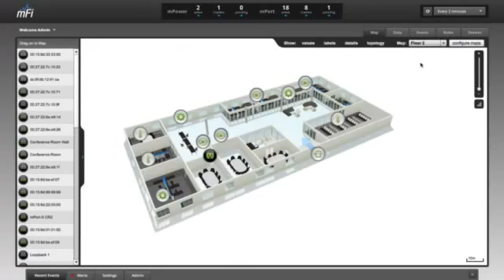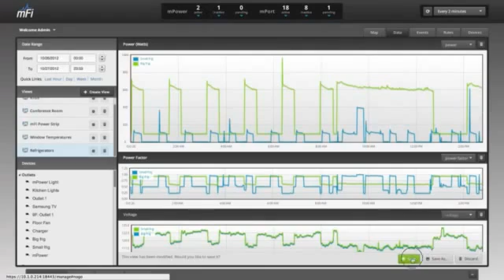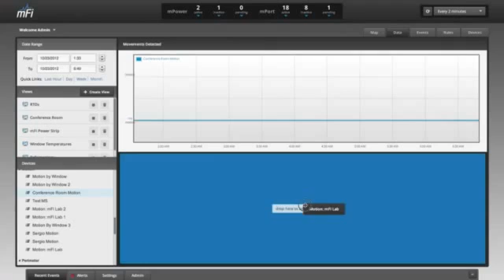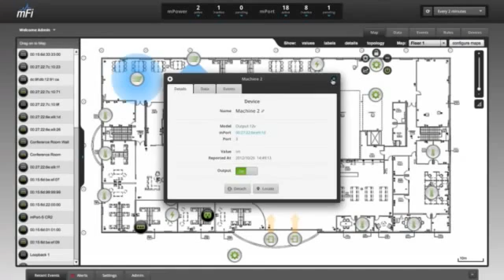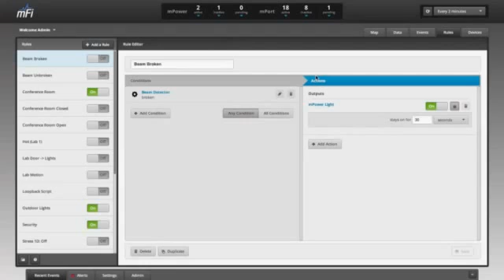Ubiquiti mFi Introduction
The Ubiquiti mFi is designed for HVAC monitoring, climate data acquisition, and other smart building applications.

Ubiquiti mFi-THS Key Features:

- Designed for HVAC monitoring, climate data acquisition, and other smart building applications.
- Plug and Play Installation Use standard Ethernet cable to connect this temperature sensor to your network.
- Powerful Functionality Create powerful relationships between sensors, machines, and powered devices.
- Cloud and Mobile Support Access multiple mFi networks from any remote location through a web browser.
- New devices can instantly be discovered and provisioned through the cloud.
- Sophisticated User Experience From auto-detection of machines through intuitive and powerful rule creation, the mFi Controller transforms a machine network into an automated symphony.